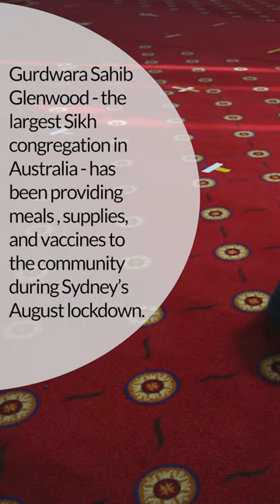Australian Sikh Association Supports Sydney During COVID-19 Lockdown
Photos and video by Lisa Maree Williams

Video edited by Katharine Lotze